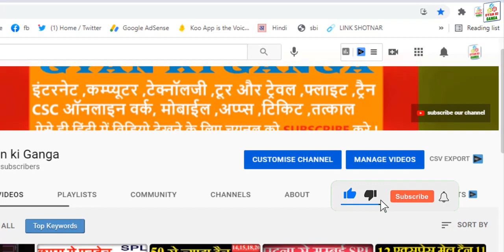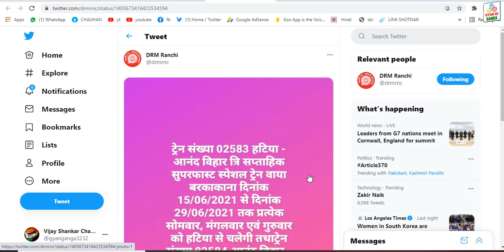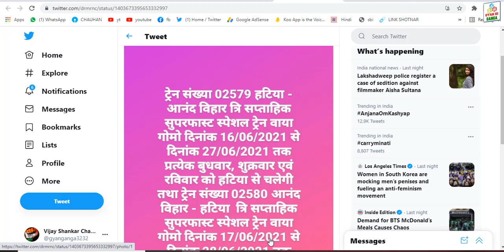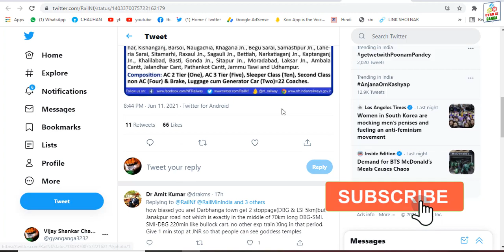04 New Special Train Start By Railway | Train Ticket Booking Also Start On IRCTC Website And App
नमस्कार कर दोस्तों हमारे और आप के इस चैनल पे आप सभी को कम्प्यूटर,इंटरनेट टेक्नॉलजी,टूर और ट्रेवेल्स फ्लाइट ट्रैन रेलवे न्यूज़,CSC,ऑनलाइन वर्क,मोबाईल अप्प्स,टिकट,तत्काल, ऐसेही  विडियो देखने के लिए चैनल को सब्सक्राइब  करे धन्यवाद !
04 New Special Train Start By Railway | Train Ticket Booking Also Start On IRCTC Website And App